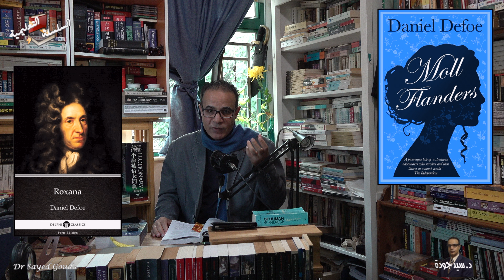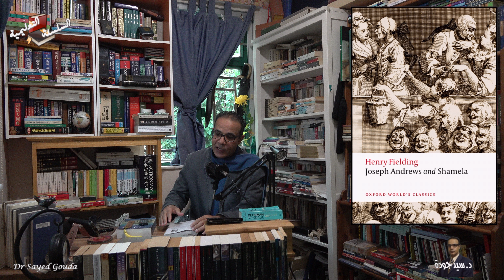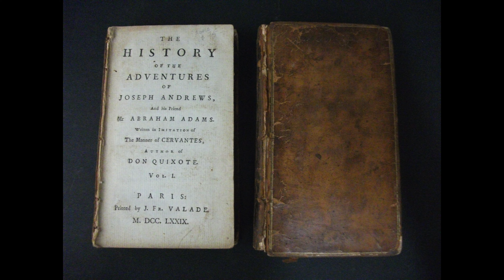14- Neo-Classicism فن الرواية في عصر الكلاسيكية الجديدة في ق. ١٨: دوفو، ريتشاردسون، فيلدينج، ستيرن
14- Neo-Classicism نشأة فن الرواية في عصر الكلاسيكية الجديدة في القرن الـ ١٨: دوفو، ريتشاردسون، فيلدينج، ستيرن
لتحميل محاضراتنا من على موقعنا: